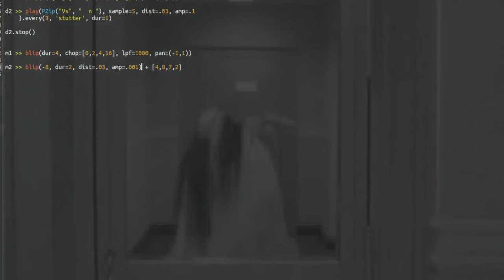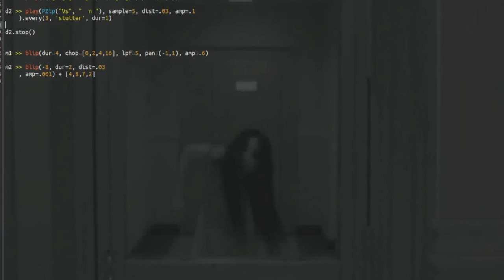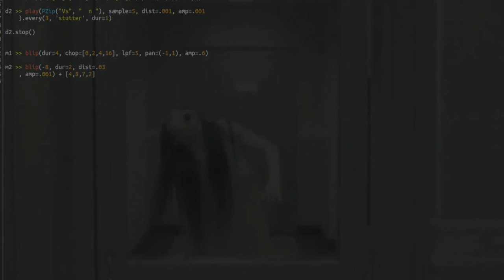joseph - Foxdot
boucle et manipulation sous Foxdot dans le cadre du défis que je me suis lancé de poster une pièce musicale par jour tout au long du mois d'octobre 2022